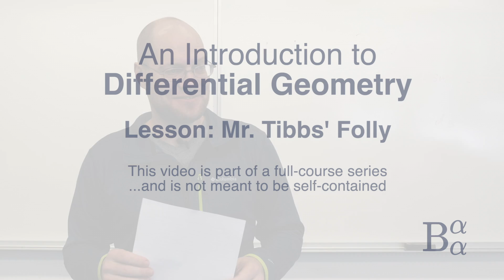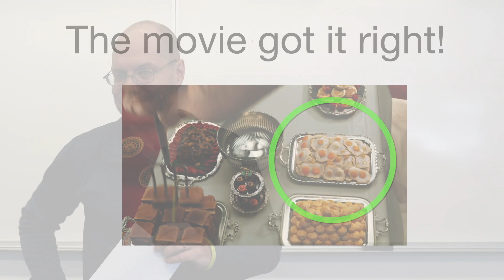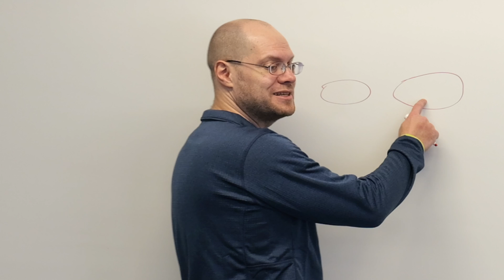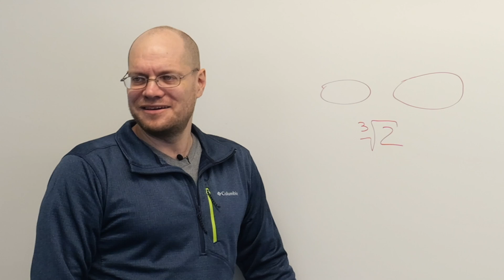Mr. Tibbs, the Queen's butler in BFG made a math mistake. Did the Movie Get It Right? We Investigate